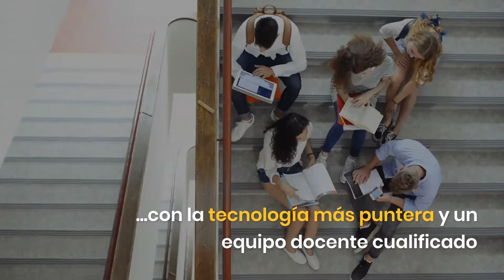ABRIMOS NUEVO CENTRO | Cesur Tenerife Rex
¡Abrimos nuevo centro en Tenerife!

Para el curso 2021/2022 abrimos un nuevo centro en el emblemático edificio REX, en pleno centro de la ciudad, con una oferta exclusivamente SANITARIA, una apuesta por ser referentes del sector en la provincia de Santa Cruz de Tenerife🏝️.

📍C/ Méndez Núñez, 5. 38003 Santa Cruz de Tenerife
🥼 Sanidad
📚 Presencial y semipresencial

¡Ya puedes matricularte! 👩‍🔬👨‍🔬
Llámanos al teléfono gratuito 📞 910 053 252